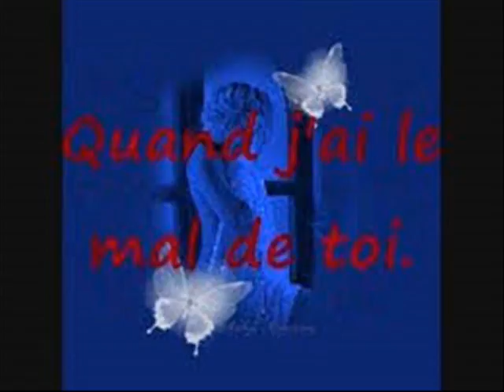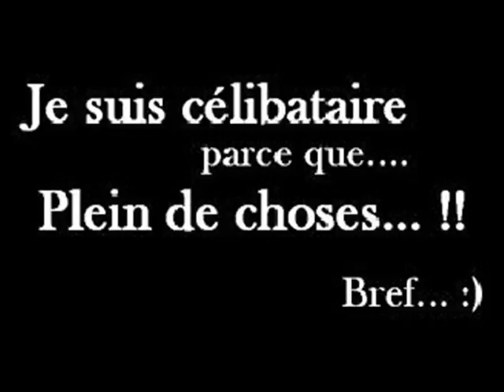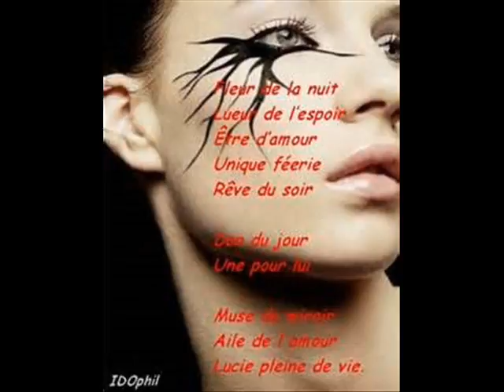WALAX INSTRU 2017 0002